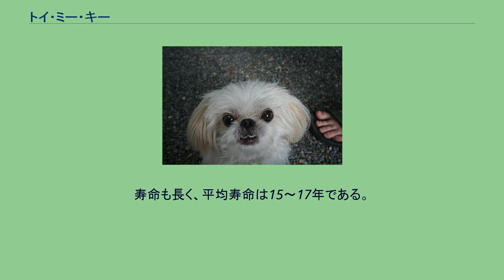トイ・ミー・キー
トイ・ミー・キーの一種 トイ・ミー・キー（英：Toy Mi-Ki）とは、アメリカ合衆国原産の愛玩犬である。
犬種としてのスタンダードは全く固定されておらず、犬種名が商標登録されていることから各界から激しい批判を受けている。
トイ・ミー・キーは繁殖者によって作出に用いられた犬種が全く異なり、ブリード・スタンダードも全く固定させていないが犬種として名乗っている交雑犬種である。
主に作出に使われたのは小型の人気犬種で、2007年の3月の時点で判明しているのはパピヨン、ファーレーヌ、マルチーズ、ラサ・アプソ、チベタン・テリア、狆、ポメラニアン、チワワ、チャイニーズ・インペリアル・ドッグ（中国原産の貴婦人用愛玩用犬種の一種）、プー・チー（プードルと柴犬の雑交犬。二重純血犬種ではない）など、大部分が日本でも人気のある犬種ばかりである。
しかし、もっと多くの犬種が使われたとする説もあり、更にこれら犬種をどれも同じ頭数を交配させたわけでもなく、遺伝子プールも個体によって違うという。
そのため、タイプを固定するためにトイ・ミー・キーの犬種クラブも立ち上げられてが、未だにまだ犬種の固定はあまり進んでいない。
トイ・ミー・キーは上記にも述べたようにタイプが固定されていないだけでなく、商標登録されてインターネットのみで販売させているため広く批判を受けている。
動物愛護団体からは意味のないただの雑種犬で、そのため故に売れ残った犬は棄てられるか処分されてしまう上、インターネットのみの販売のためブリーディングシステムを隠蔽し、平気で近親交配や乱繁殖を行う危険性も高く、展示されている仔犬が重い疾患を持っていてもそれを隠して高値で販売して逮捕された悪徳なブリーダーもいたため、この犬種を禁止するべきであると批判した。
他の純血犬種のブリーダーからも無論何百年と受け継がれてきた血統を故意に汚して販売するのは遺憾であると販売を非難しているが、二重純血犬種のブリーダーからも、自分のブリーディングしている犬種と混同されて風評被害に困っていると批判されている。
二重純血犬種はただの雑交犬ではなく、血統管理を行って純血種として固定されているため、トイ・ミー・キーとは全く関連がない。
風評被害の影響は大きく、愛玩用の二重純血犬種だけでなく、介助用のために作出された二重純血犬種にまでその被害が及び、このために二重純血犬種の介助犬の社会進出が遅れているとの指摘もある。
そのため原産国であるアメリカ国内でもトイ・ミー・キーに対する向かい風は強く、多くの専門家にも中止すべきであるという批判がされていて、犬種としての支持者は非常に少ない。
なお、トイ・ミー・キーの犬種としての支持者はトイ・ミー・キーの犬種クラブだけであるが、雑種犬として、個体としての支持者は動物愛護団体である。
そこではトイ・ミー・キーの棄て犬も他の犬種と変わりなく扱い、新しい飼い主を探して保護を行っている。
そこでは本種はあくまで雑種犬（英：Mud）としてとらえている。
すべとのコートタイプ、耳の形、尾の形が認められているが、近頃垂れ耳・巻き尾のものと立ち耳・巻き尾のものに分化しつつある。
コートは光沢があり、絹のようなロングコートタイプと、なめらかなスムースコートタイプに分化が始まってきているが、そのほかは外見もマズルの長さも多種多様である。
体高28cm以下、体重2～4kgほどの小型犬である。
さまざまな非難合戦を繰り返している中で、トイ・ミー・キー自体はあまり健康に問題が出ない丈夫な素質を持っている。
これは雑種化矯正というもので、雑種犬にも現れている有意義な特性である。
寿命も長く、平均寿命は15～17年である。
性格は遊び好きで、多少の無駄吠えも見られるが、基本的にはしつけがしやすい。